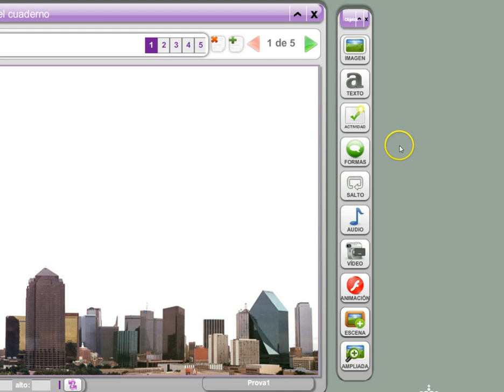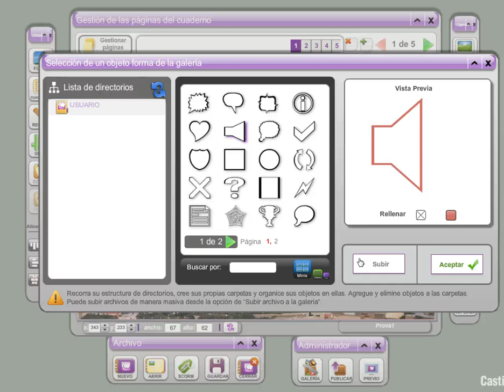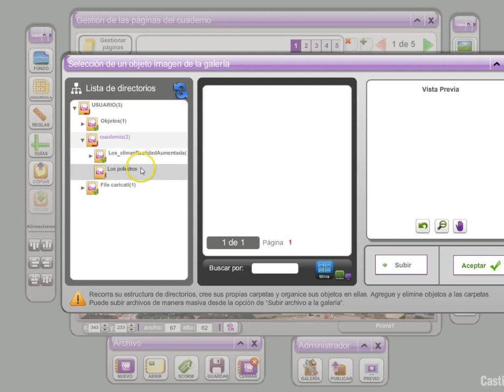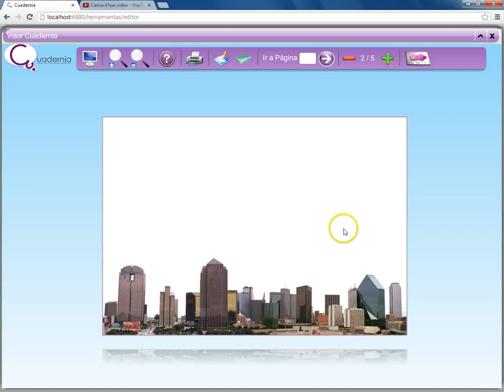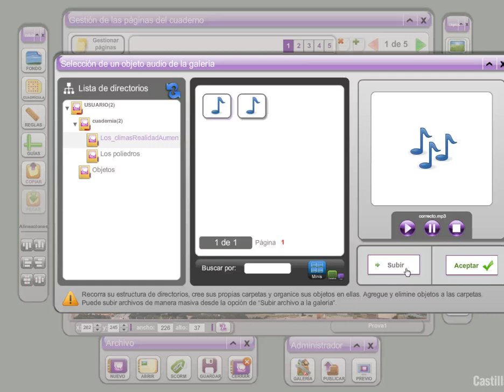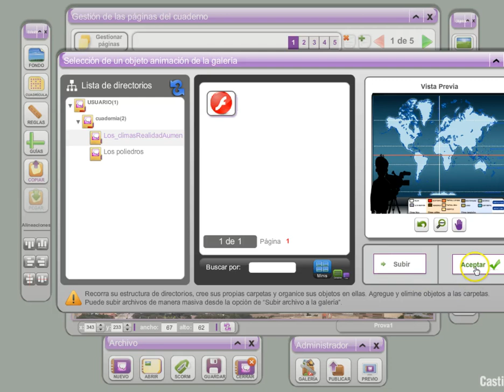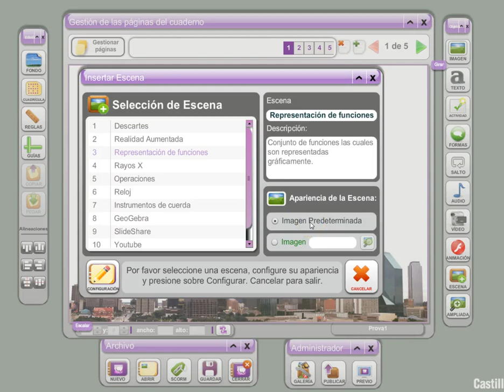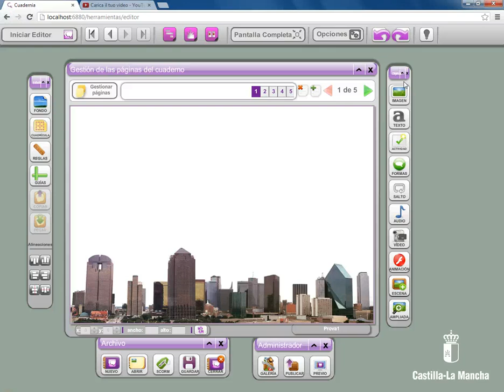Cuadernia - Finestra Oggetti 2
Cuadernia è un software per la creazione di quaderni digitali multimediali.
Il video mostra alcune delle funzioni della finestra Oggetti: forme, collegamenti, audio, video, animazioni, scene.